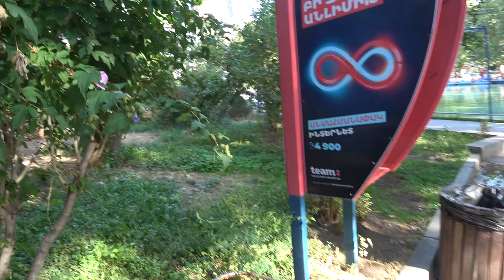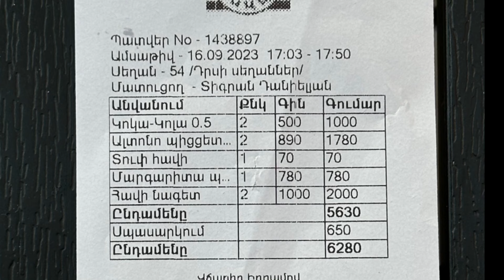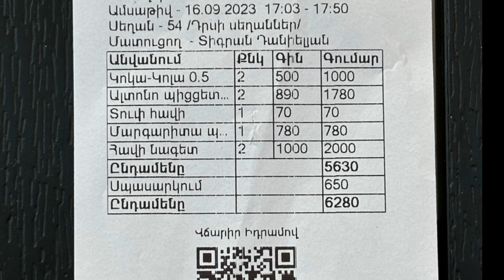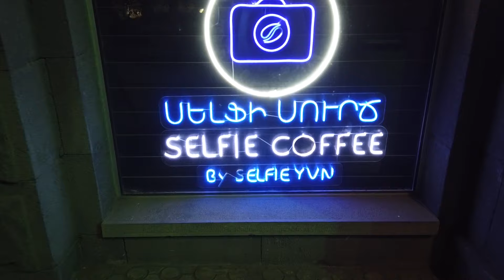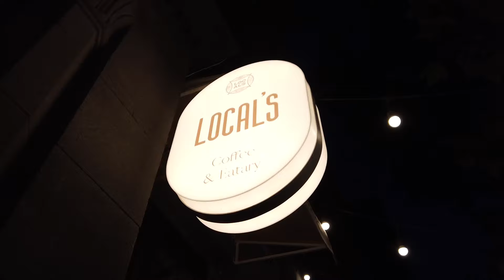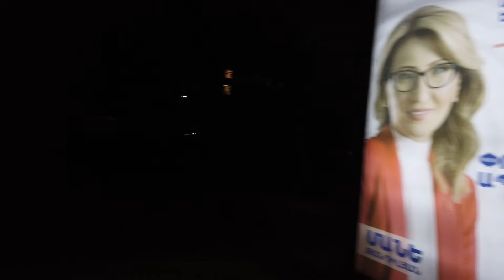16.09.23, Sa. Isahakyan. Torner. Mashtots. Fransiayi h. Kaskad. Nairi k/t.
Live streets view, Yerevan, Lvovyan, Sharimanyan, Abovyani h., Isahakyan, Tashir Pizza, Mashtots, Fransiayi h., srcharani mijov, Moskovyan, Kaskad.